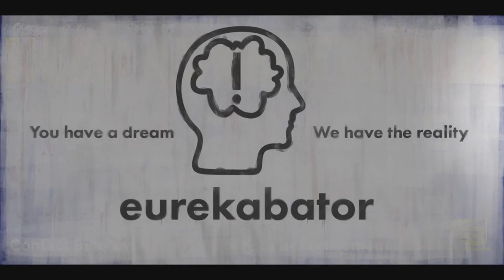A Hoverboard That Works On Water | Saints Row (2022)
I loved this activity, very Back To The Future especially with the water reference.